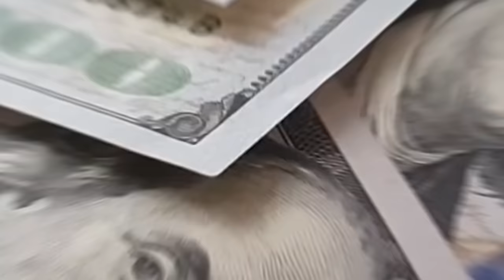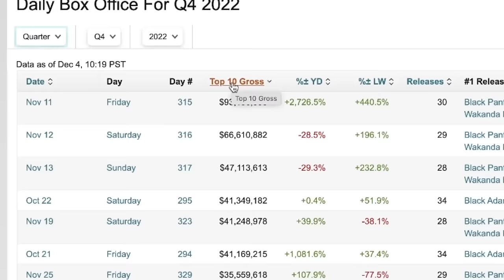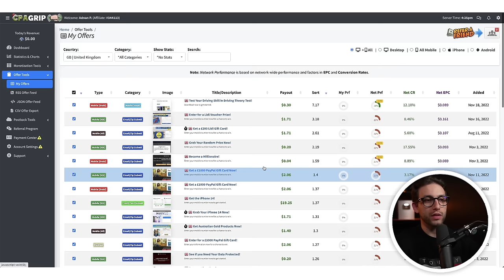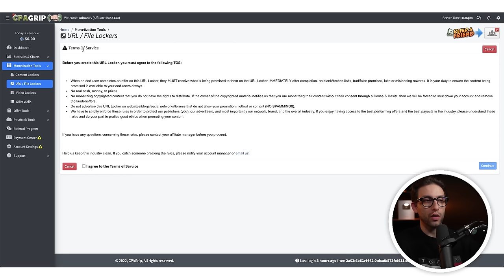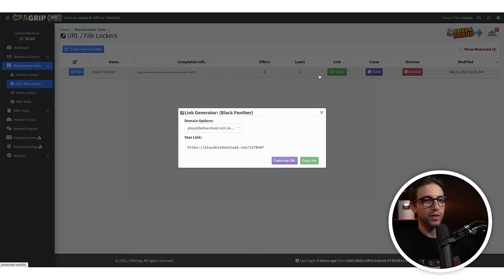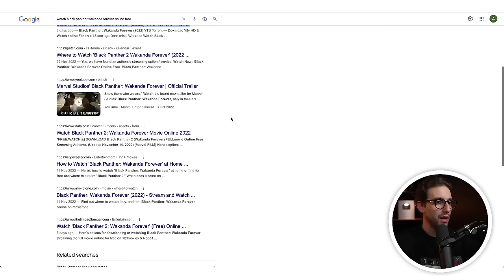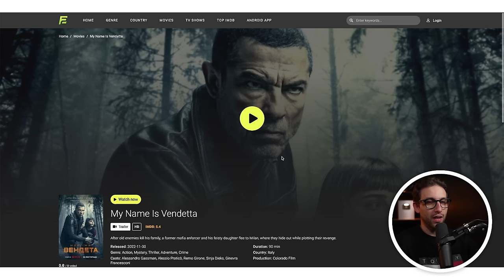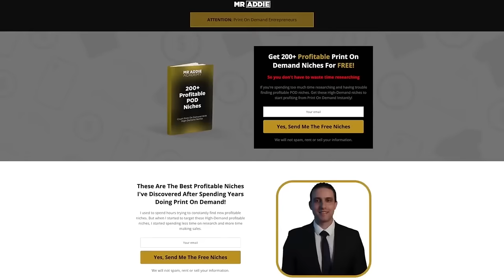إربح 1000 درهم في اليوم من الفرجة في الأفلام - طريقة حصرية للربح من الأنترنيت بدون رأس المال